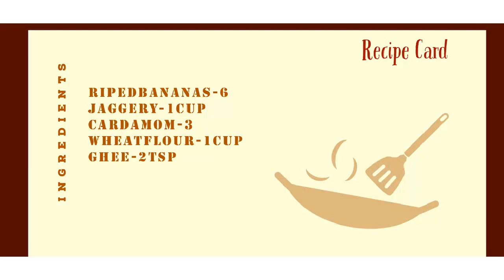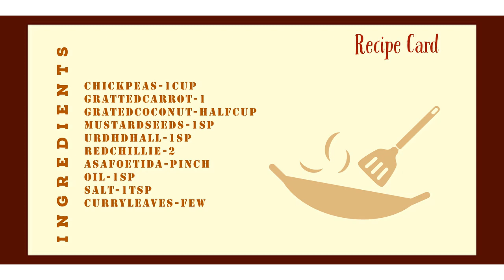Navarathiri Snacks | Banana Kuli Paniyaram | Kondakadalai Sundal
Navarathiri Special Healthy Snacks.
Paniyaram is a easy intake of iron, potassium and Kondakadalai is rich in fiber and protien especially for kids. Try it and post your comments.